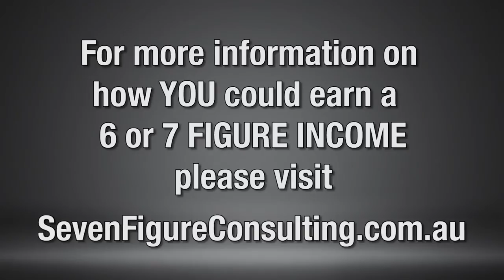How Do I Know If I Can Help ? (Become a Business Advisor)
Are you considering becoming a Business Consultant.?
 I’ve put together a series of ten of the most frequently asked questions that people ask me when they’re considering becoming a business adviser.

Now the first question that I get frequently asked is “How do I know that I can help somebody?”
Well it’s a good question, I want you to realize that I built five multimillion dollar organizations and I’ve helped many other individuals do the same. The reason why I have able to do this and successfully is not an accident and it’s not some inspirational idea, it is really a mechanical step by step process.
 It's simply a matter of knowing what those steps are and obviously when you become a Streetsmart business adviser you learn my systematic process, and no!! you dont need to already own your own business or have previously been a business owner.
If you like to know more, please register for the discovery webinar and I will go into more detail about how we apply these systems into a business.

To discover how to become a "" Highly Paid, in Demand Business Consultant "" go

If you would like to talk to Ian to learn more about becoming a Business Consultant you can arrange a time by clicking